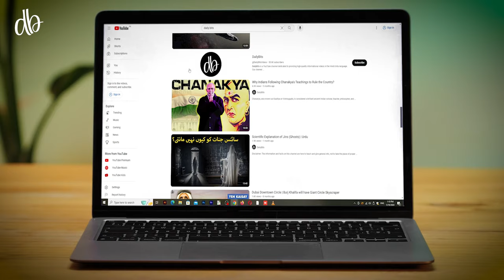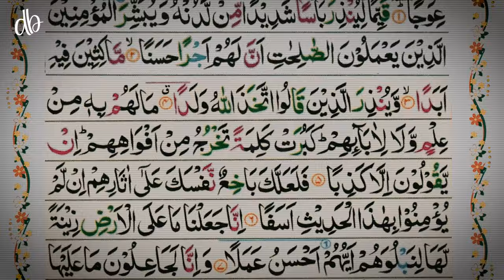What Will Happen After the Sacrifice of the Red Heifer| Urdu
What is Red Heifer and What Will Happen After the Sacrifice of the Red Heifer. zemtv zemtv videos